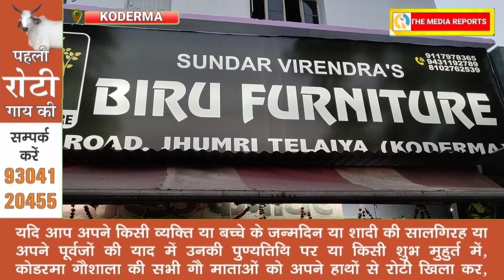धनतेरस धमाका : कोडरमा के सबसे बड़े मल्टीब्रांड फर्नीचर शोरूम में दी जा रही है 21 हजार तक की भारी छूट